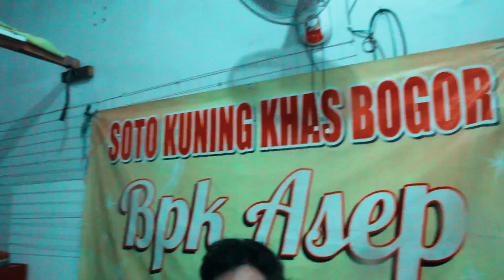Axel Farden - You (Behind the Scenes)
Behind the scenes of Axel Farden’s video for “You”